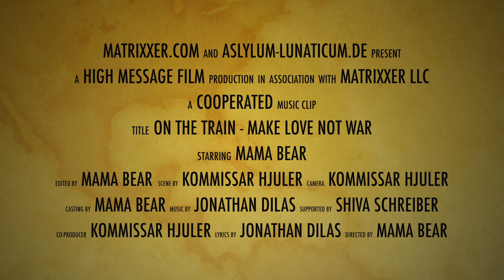Musikvideo - On the Train [Make Love not War] (Friedenslied)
Dieses Musicvideo mit dem Titel "On the Train - Make Love not War" wurde in Zusammenarbeit zwischen den Matrixxern und Asylum Lunaticum produziert.

Mal was ganz anderes. ;-) Vielleicht gefällt das Lied für den Frieden einigen. Viel Spaß! :-)

        Song:              On the Train
        Starring          Mama Bear
        Voices            Mama Baer
        Music             Jonathan Dilas
        Camera          Detlev HJuler
        Lyrics             Jonathan Dilas
        Production     Andrea HJuler
        Cut                  Andrea HJuler
        Supported      Nicki Schreiber
        Intention         No Deep State no war
        Co-Editor        Jonathan Dilas

       In the night you cry
       In the night you ask yourself
       In the night you say that you don't see
       But when you get up you play it again

       You think it's hard
       You think you're alone
       You think you're afraid
       You think you're ill
       But your whole life is a lie

       You think it was your mother
       You think it was your father
       You think it was your lover
       You think it was your friend
       But the truth is that you've only forgot
       That you always have been the cause

       You say that you don't learn
       You say that nobody loves you
       You say that you have no luck
       You say that you can´t live further
       But the truth is that you don´t wonna lose your conscience

       You believe that everybody demands you
       To listen to your conscience
       But the truth is that they know
       That it would weaken you

       Don´t think that they are bad now
       Don´t think that they hate you now
       Don´t think that they want to destroy you now
       Don´t think that they are no humans now
       They are exactly like you
       They are only you

Image: by Jonathan Dilas